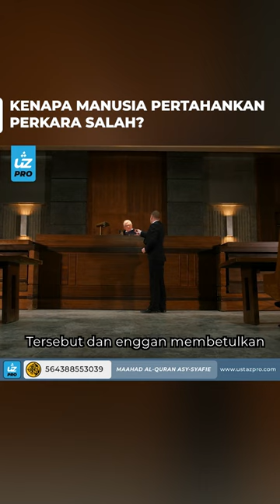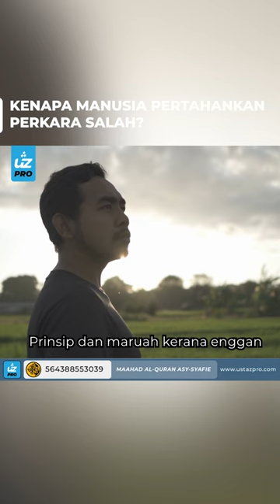KENAPA MANUSIA PERTAHANKAN PERKARA SALAH? - Ustaz Pro